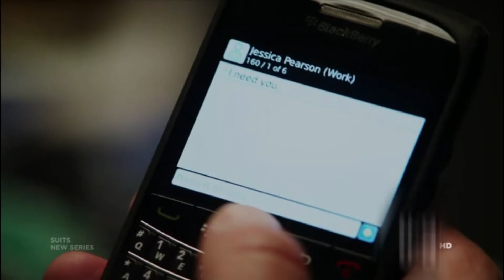BEST OF HARVEY SPECTER PART 1 || SUITS || Gabriel Macht ,Patrick Adams, Sarah Rafferty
This video is best clips from SUITS part 1. write in comment section how u feel about this vide. HOPE U ENJOY